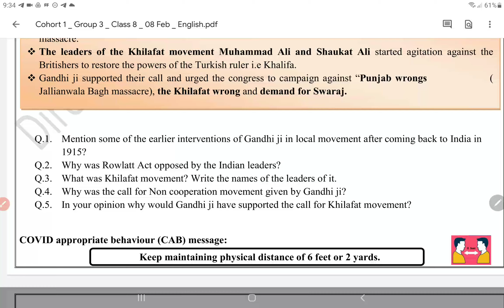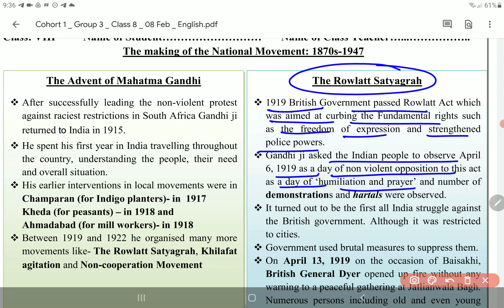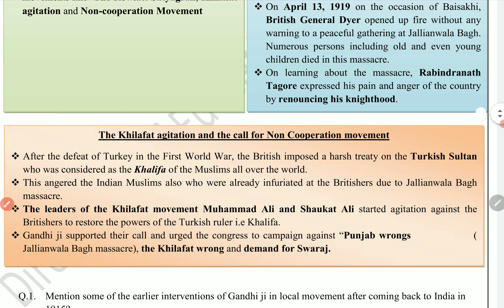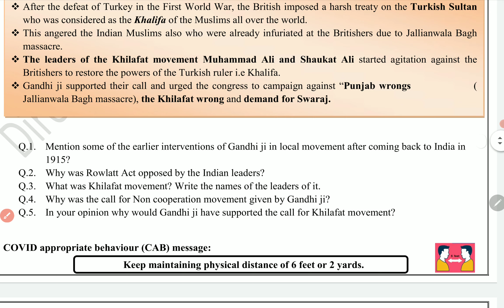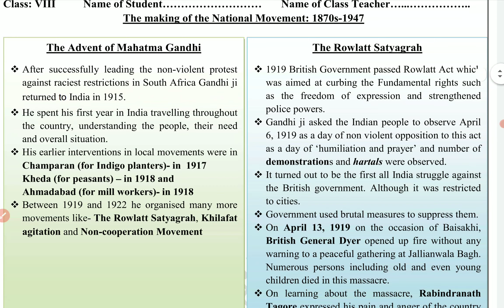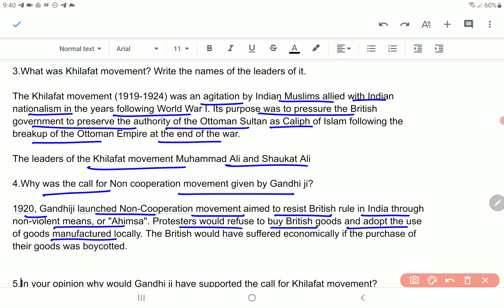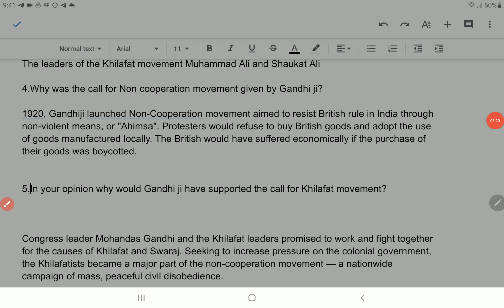Class 8 Social Science Worksheet 32 English Medium 8 February | 8th SST Worksheet 32 8 Feb